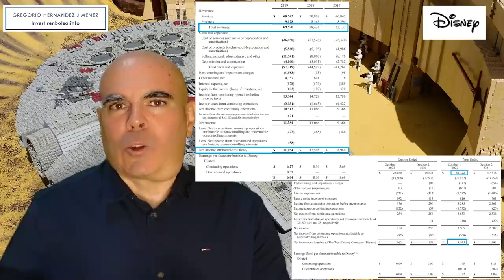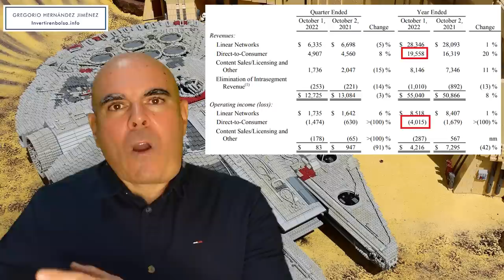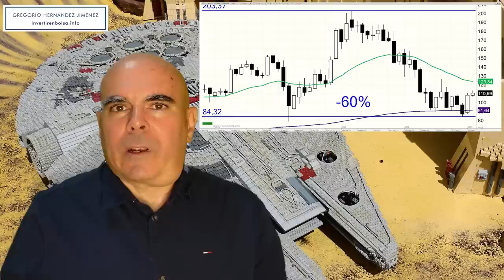¿Comprar Disney tras caer 60%?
Disney ha caído un 60% desde sus máximos. ¿Es una buena compra a estos precios, o es mejor esperar caídas mayores?